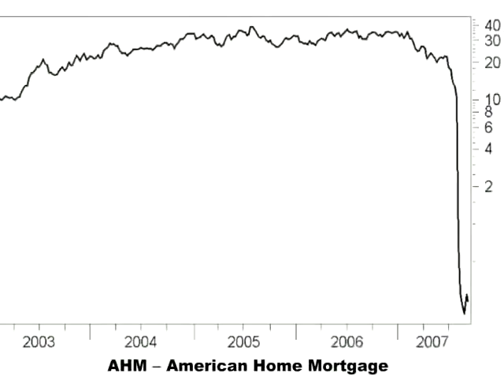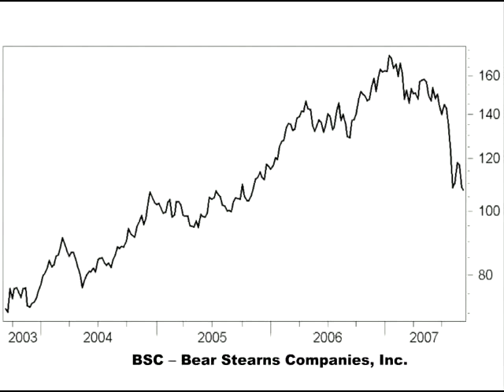Fine Line: Sub-Prime Decline - The Richter Scales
A Richter Scales ode to the 2007 credit crunch, sub-prime implosion, and hedge fund blowups on Wall Street.

LYRICS

There's a fine, fine line
between investment grade and junk
between liquidity and a crunch
And you never know 'til you settle up
if the credit is benign
between a gain and a painful decline

between the theories and the facts
And there's a fine, fine line
between what's solid and what cracks
And now my holdings badly misbehave
and my losses aren't confined
'Cause there's a fine, fine line

For years I piled on debt
and smiled as my profits soared
(I even bought a solid gold toilet, yeah)
Now I see that I can't
be levered this much any more
(panicking, I'm panicking, I think I've soiled myself)
Bernanke, please save me,
cut rates, oh I implore...
(please, even 50 bps)

between a bull and a bear
between delight and despair
I'm hoping I'll avoid the pain to come
from trades yet to unwind
But there's a fine, fine line
between a gain
and a crippling, crushing,
mortally wounding decline
(help me)

Mixed by Tat Tong

Inspired by Avenue Q